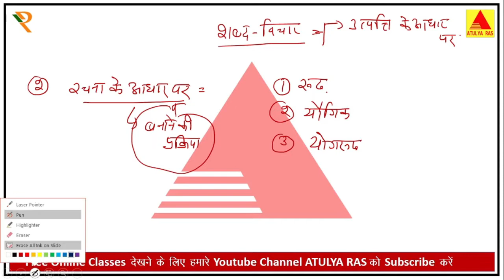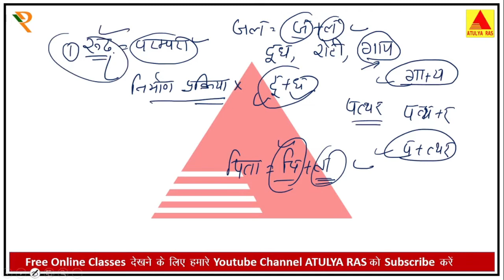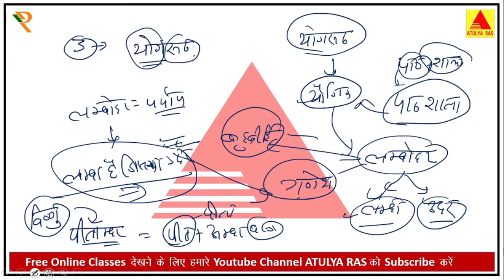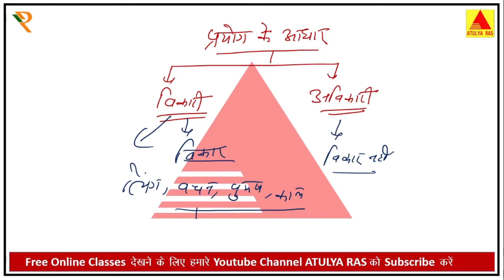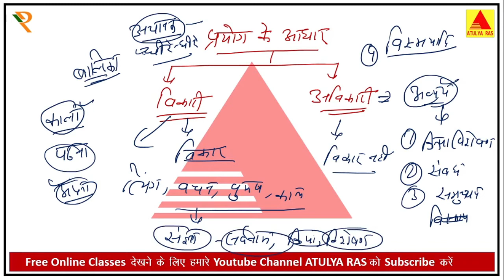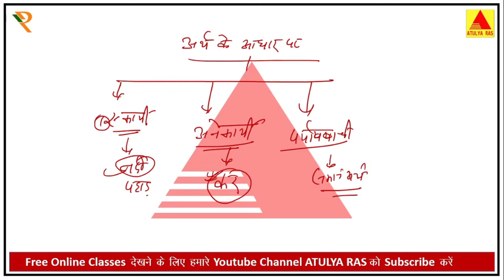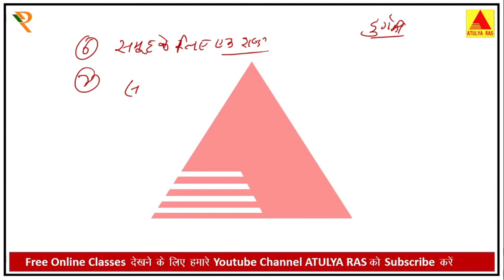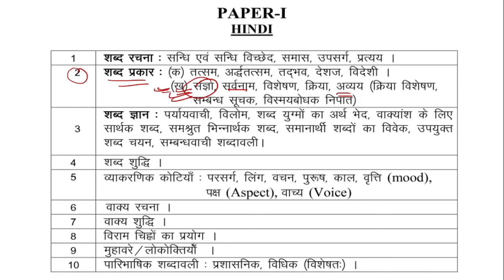शब्द विचार -2 || SI HINDI || RAJASTHAN POLICE || COMPLETE COURSE FREE BY RAKESH SIR ATULYA RAS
शब्द विचार -2
SI HINDI
RAJASTHAN POLICE SI
COMPLETE COURSE FREE BY RAKESH SIR ATULYA RAS

तत्सम शब्द, तद्भव शब्द, विदेशी शब्द, देशज शब्द, संकर शब्द, विकारी शब्द, अविकारी शब्द, संज्ञा, सर्वनाम, क्रिया, विशेषण अव्यय,